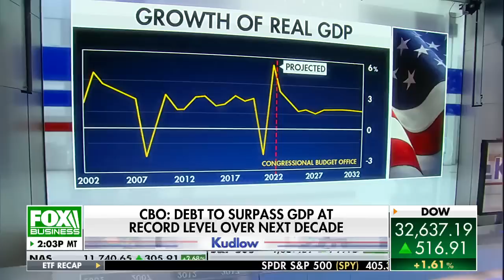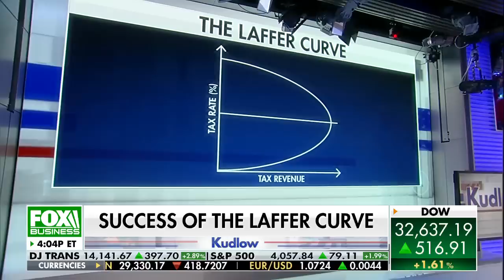Kudlow: This is an absolute scandal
FOX Business host reflects on the CBO report and explains the need for a balanced budget.